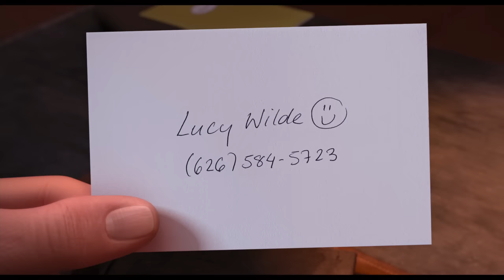Despicable Me 2 Movie CLIP - Phone Practice (2013) - Steve Carell Sequel HD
Gru is recruited by the Anti-Villain League to help deal with a powerful new super criminal.